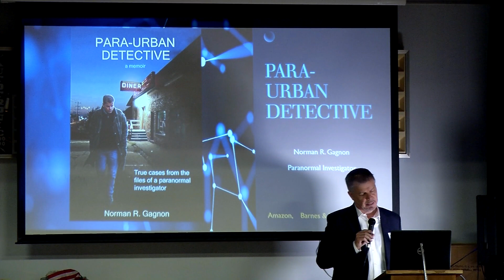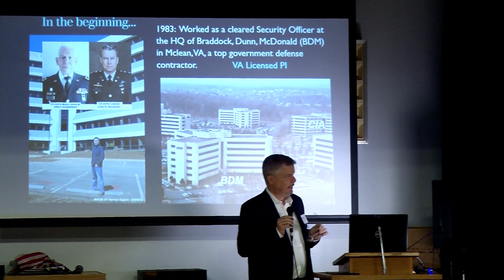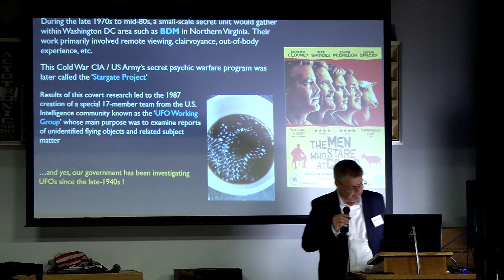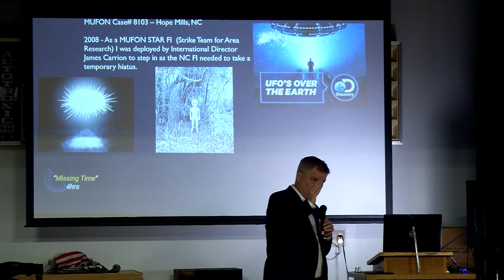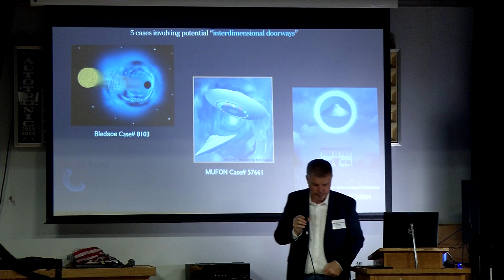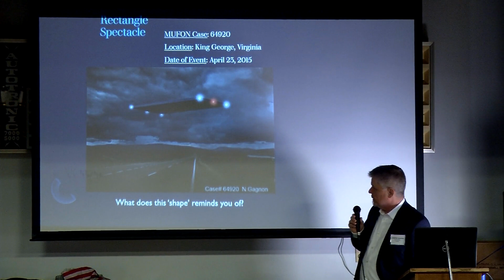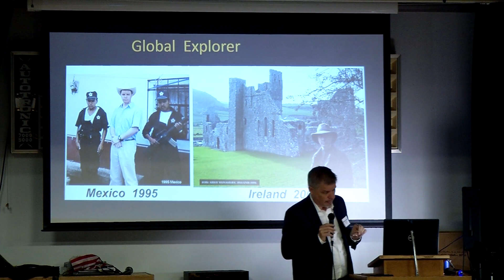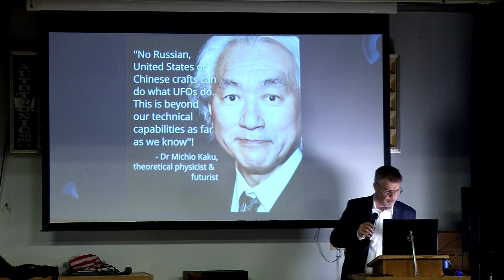Norman Gagnon at Mysteries of Space and Sky 2022